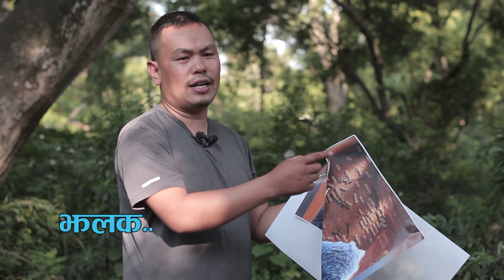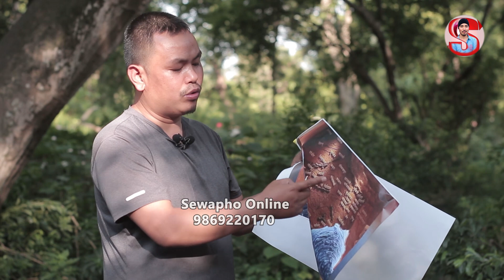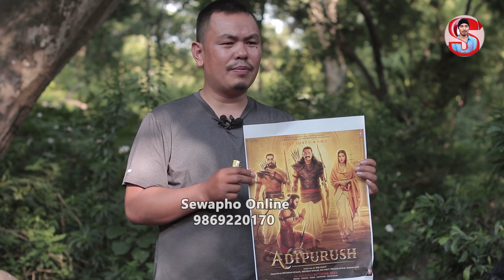Harka Sampang को फ्यानले जलायो ग्रेटर नेपाल र आदिपुरुषको पोस्टर। नेपालको नाती देश हो भारत ।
वि स  १९४७ सम्म बेलायतको गुलाम हो भारत ।

Please Don't forget to subscribe/ Like/ Share/ Comment and advise me whatever you feel I will accepted thanks Hopefully you all will watching this video and please don't forget to turn on the notification bell😊

Host : Avi Hiusis Rai
Camera / Edit  : Avi Hiusis Rai

sewapho _online
Stop Piracy, Re-uploading this video from any other channel is strictly prohibited.Support and save Nepali music and save Artists.